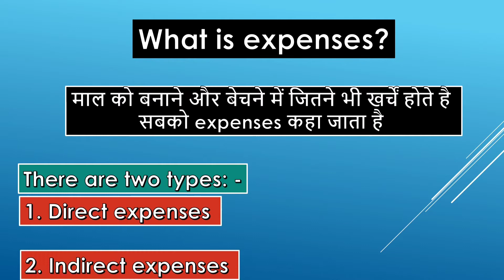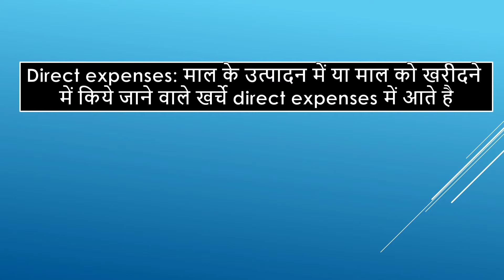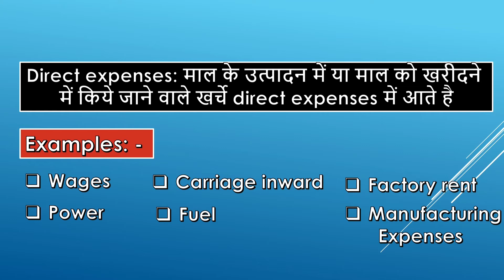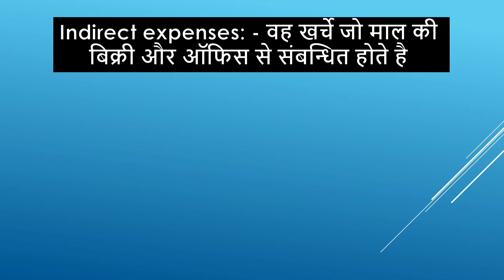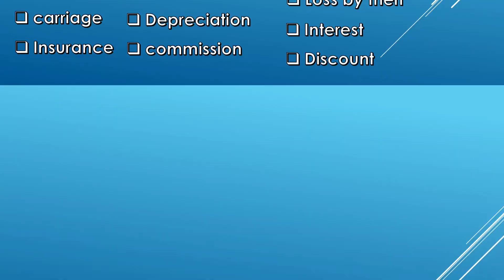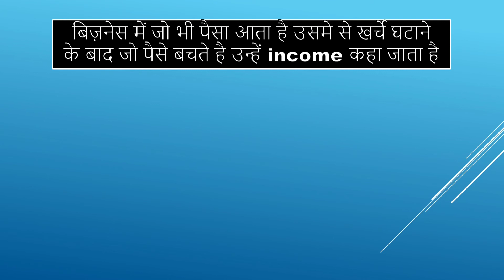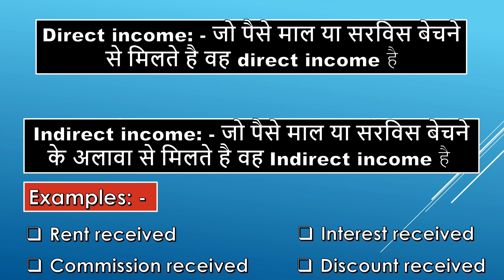Direct and indirect expenses and income kya hai